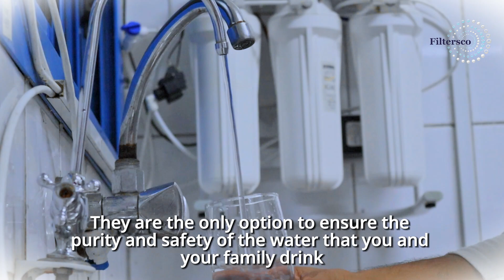Know The Reality Behind UAE's Tap Water & Bottled Water | FILTERSCO | Science vs Market Trends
FILTERSCO WATER FILTERS | CHOOSE SCIENCE OVER MARKET TRENDS

Have you ever wondered about the quality of the water filter that you use every day?
When it comes to water filters, quality is of utmost importance. Our filters are designed to effectively remove impurities, contaminants, and harmful substances, ensuring that you and your loved ones have access to clean and safe drinking water.
We have invested in advanced technology and rigorous testing to ensure the highest standards of filtration.
Unlike other companies, we believe in transparency and honesty.
We do not make false claims or exaggerate the capabilities of our filters.
Our commitment to science means that we provide accurate information about our products, allowing you to make an informed decision.